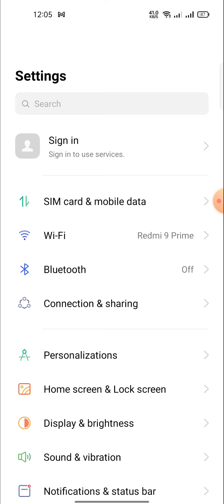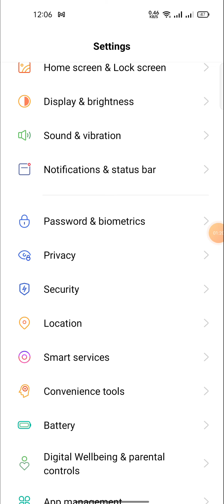realme narzo 30 pro Internet Speed Test Status Bar Network Speed Display real time Network Speed